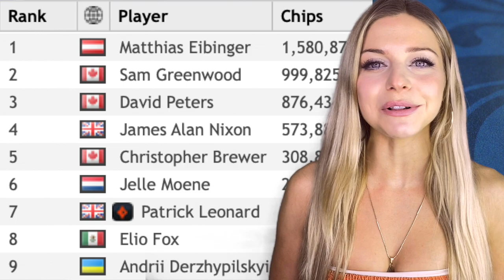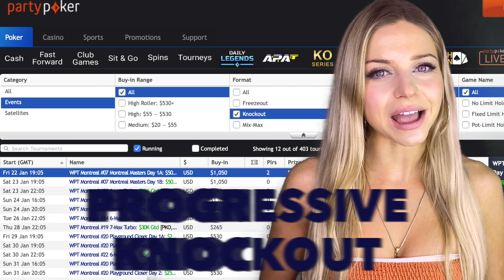WPT Montreal Online | Day 6 Update